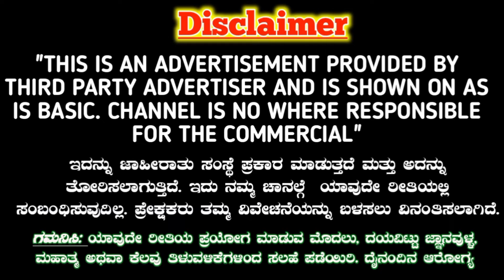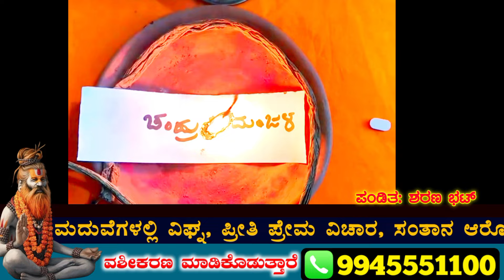ಹಾಳೆ ಮೇಲೆ ಈ ಮಂತ್ರ ಬರೆದು ಸುಟ್ಟಿದ ತಕ್ಷಣವೇ ನಿಮ್ಮತ್ರ ಓಡಿ ಬರ್ತಾಳೆ. Vashikaran from paper 📜